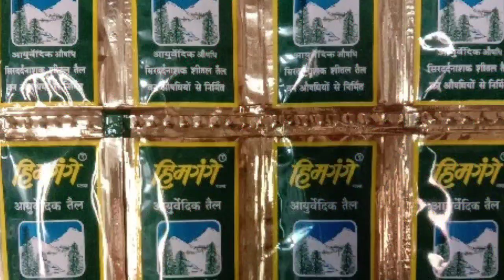April me bikne wala saman, kirana dukan me bikne wala saman 2024, kirana store business plan village